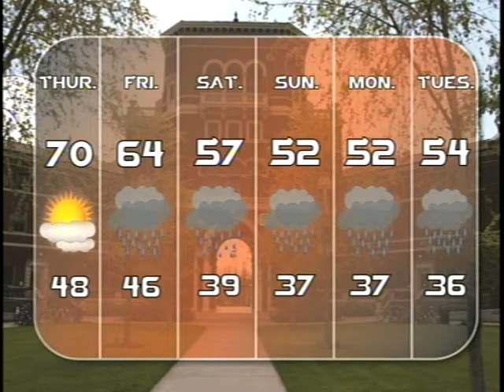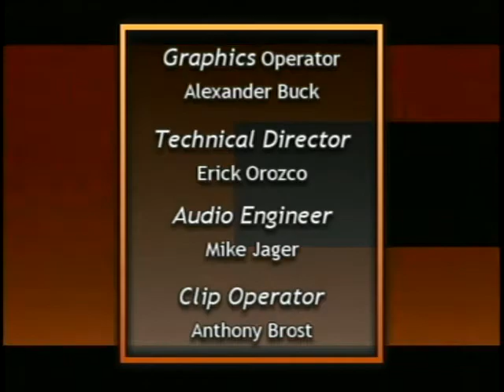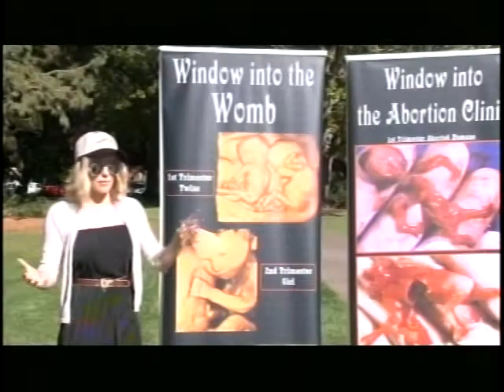KBVR Beaver News - October 18, 2012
With anchors Joe Hedberg and Cody Stover